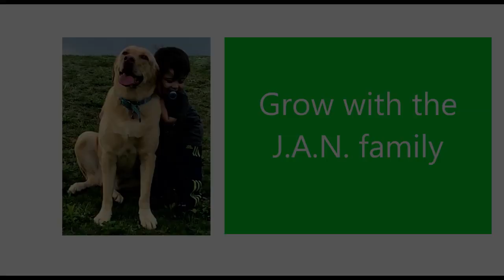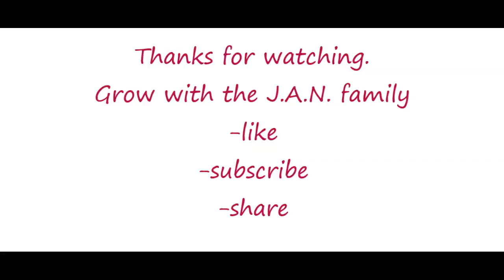Who is KRISHNA ? Sadhguru On Lord KRISHNA / AMERICANS REACTION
This is our reaction to amazing Sadhguru's message on Lord Krishna. Hope you like it.